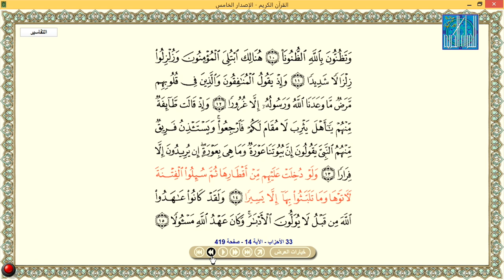أمير سنانوفيتش - البوسنة | Emir Sinanovic - BOSNIA